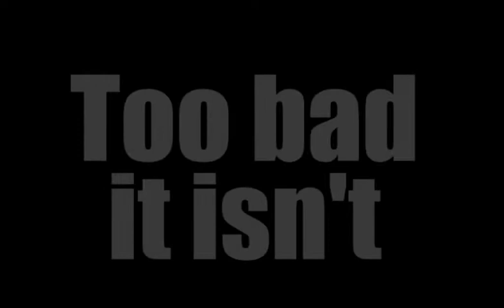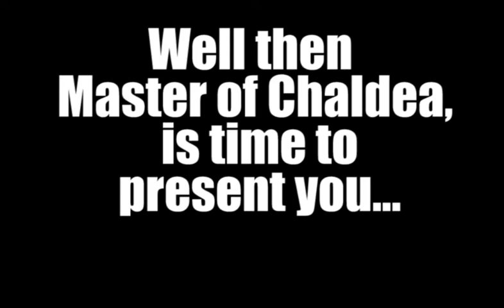Lostbelt 6.5 Traum(a) be like:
This video should have been uploaded in the same month when Traum was out. But because I was working and I am lazy, I couldn't finish the editing.
I hope will be at least funny and no too much cringe, to be honest I'm more worried about the audio setting, but still, enjoy it!